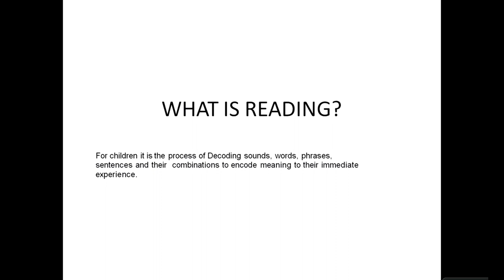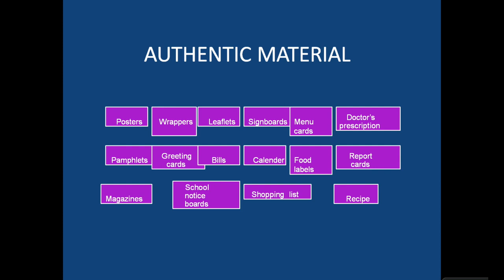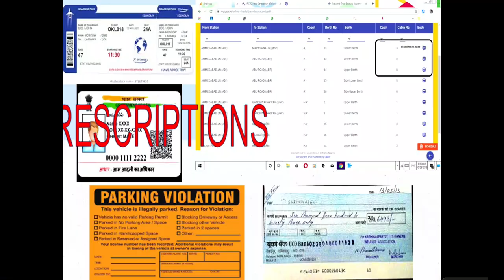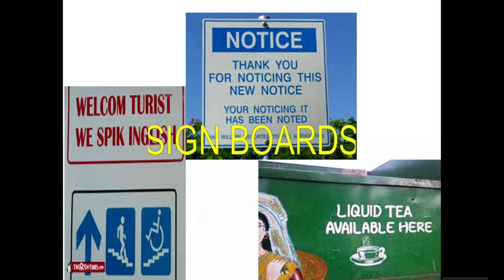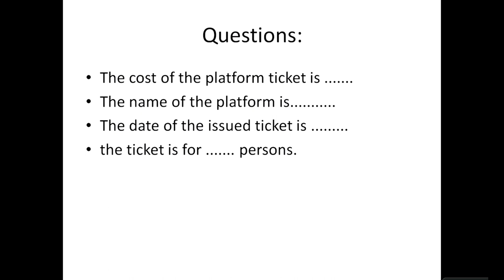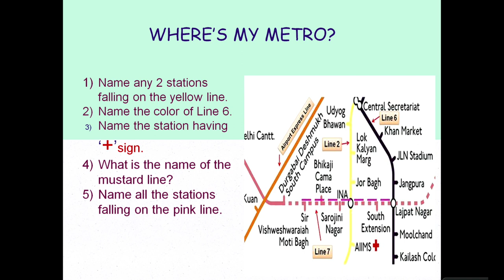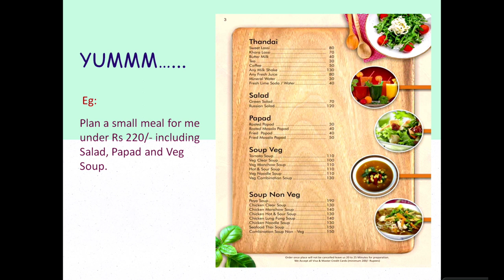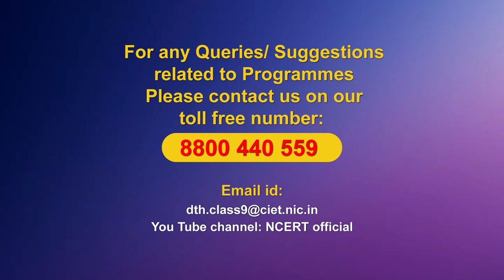Live Interaction on PMeVIDYA : How to Understand while I read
How to Understand while I read

Sahyog Session
Mon-Fri                                             5-5.30pm

The programs can be viewed on:
1. DD Free dish channel #128
2. Zee Dish TV Channel #950
3. Tata Sky Channel #756
4. Airtel TV Channel #440
5. Videocon Channel #477
6. Jio TV App
7. ‘NCERT OFFICIAL’ YouTube Channel
3. SWAYAM Prabha App
4. ePathshala Kishore Manch App
5. Social Media Platforms of CIET & NCERT (YouTube, Facebook, Twitter, WhatsApp, Telegram)